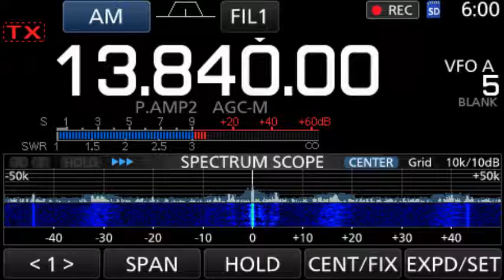R.NEW ZEALAND.INT Interval signal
UTC　20:59～
13840kHz
R.NEW ZEALAND.INT
Bellbird